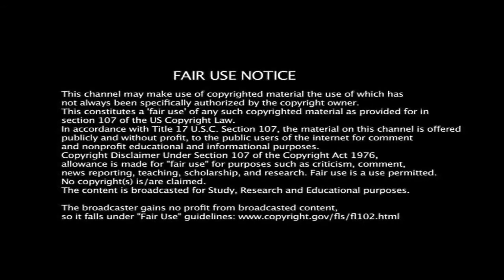DCA Wildcats Episode 22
On this episode of DCA Wildcats...well...we don't really know actually. DCA Wildcats General Manager Envy was called to a meeting by the DCA Board of Directors, and we have reports that as a result, she has a number of HUGE announcements to make regarding the future of the Wildcats Division. What does Envy have to say, and will it affect her Dynasty in some way?

And speaking of The Dynasty, the figurehead of the group, the DCA Wildcats Champion Akira Yukimura has yet to find out who her next challenger (or victim if you ask her) will be for her championship at Wildcats Death & Defiance (DxD for short). Will tonight be the night that we find out who will challenge The Empress?

All of this and more will hopefully be revealed tonight on Wildcats!